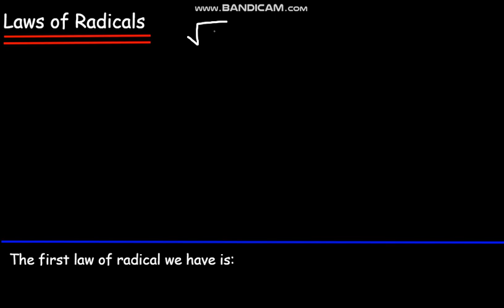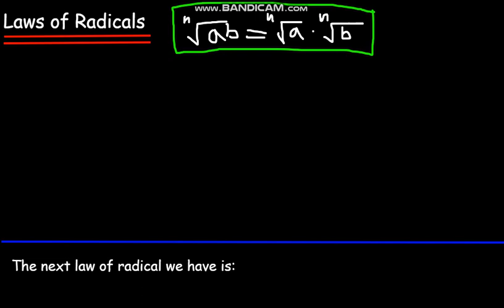Law of Radicals | Math Tutorial-TV